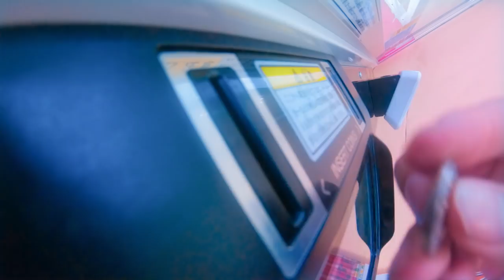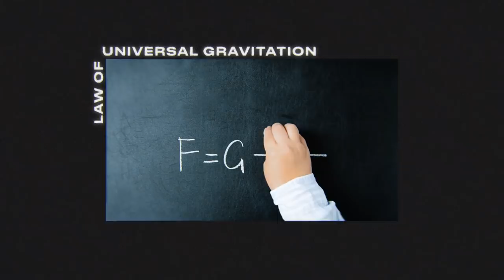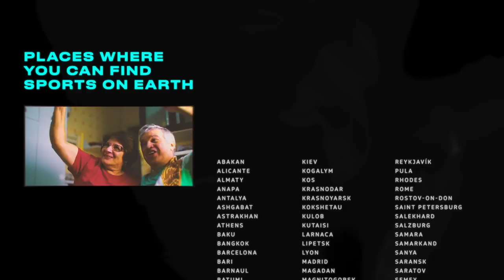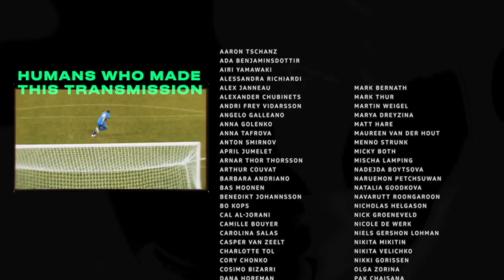S7 Airlines | Visit Earth — Episode 5: Sports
There are so many great things on Earth that people are constantly competing for. People love to compete so much that sometimes they do it just for the sake of it. We call it SPORT. And we adore it.

Find out everything about SPORT in the fifth episode of VISIT EARTH.